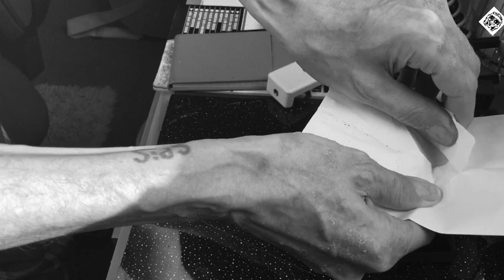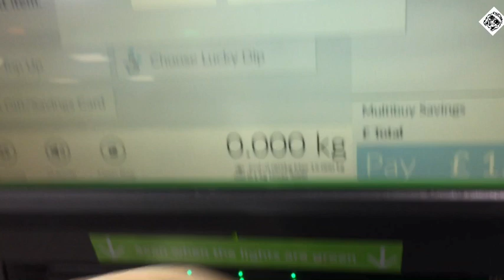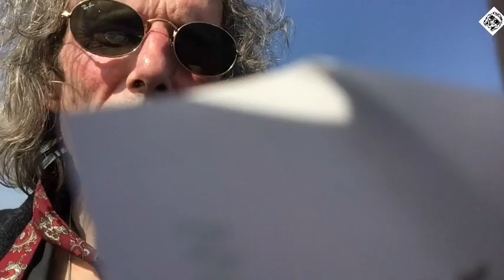Ashes, handcream & superglue.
Jag gets his Dads ashes and puts them in a piece of jewellery. A visit to B&Ms and a dollop of superglue. Enjoy the video.